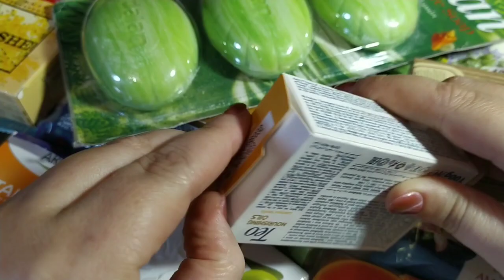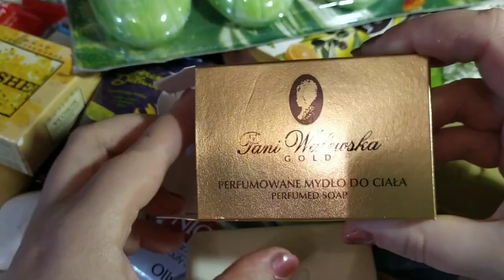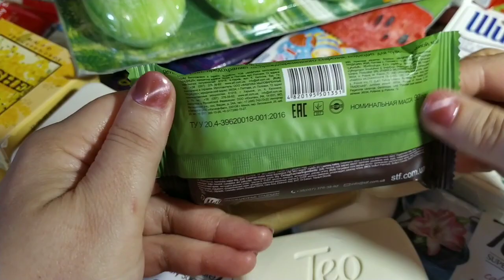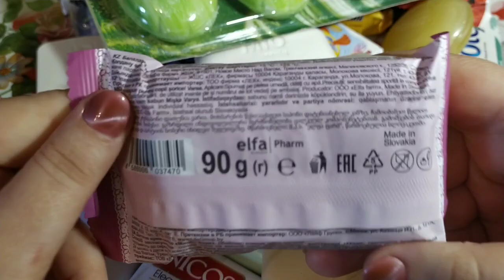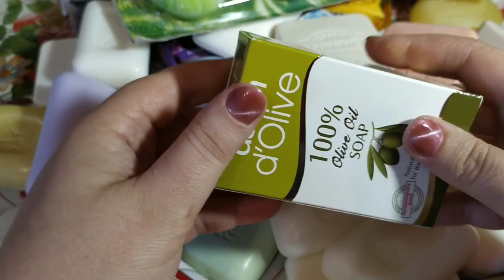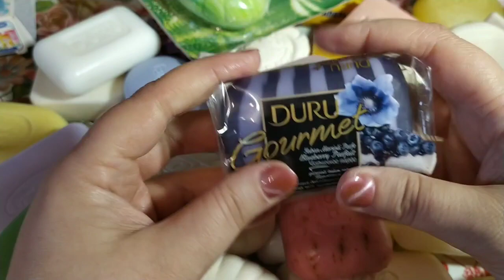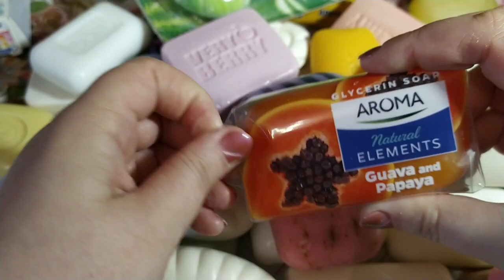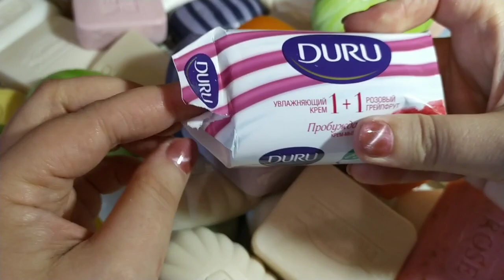Мыльные покупки/ Unpacking soap. Satisfying video, no talkig/ Асмр распаковка мыла#6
На развитие канала/на МЫЛО